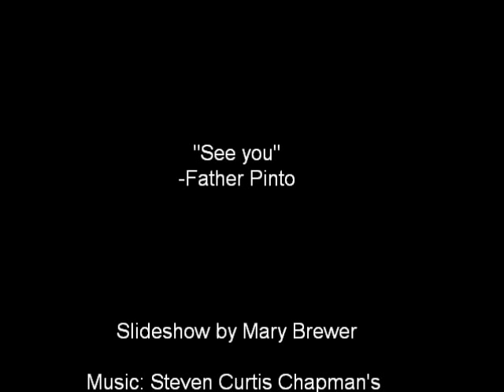Father Santan Pinto, SOLT Memorial Slide Show